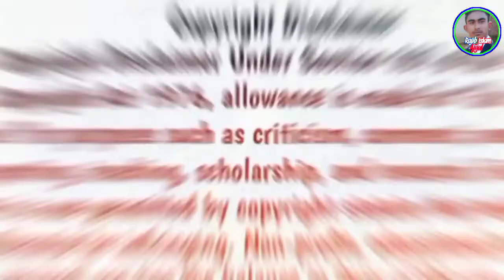রমজানে ব্যাপক ভন্ডামি |Tiktokers In Romjan | Bangla Funny Video| Ramadan Mubarak | রমজান মোবারক ২০২২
রমজানে ব্যাপক ভন্ডামি|Tiktokers In Romjan|Bangla Funny Video

Ramadan Mubarak 2.0 | রমজান মোবারক ২০২২ | Bangla New Trending Tiktok Video 2022

And Comment করেও বলতে পারেন
Bangla New Fanny Dabbing Video
Rajib Islam Ajijul

অনেক মজার মজার ভিডিও আপলোড করা হয় হাসতে হাসতে পাগল হয়ে যাবে ১০০%

হাসির টিকটক
ডিজে গান
chomoloko
কাপড়ের কাঙ্গাল নয় ভাইজান গো
hero alom song
vadaima
14 february tik tok
14 february tiktok
cid
natok
হিরো আলমের কাচা বাদাম গান
১৪ ফেব্রুয়ারি ভাইরাল ভিডিও
bhuter cartoon
gaan tik tok valentine's day tik tok
নৌকার গান dj song ১৪ ফেব্রুয়ারি টিকটক
bangla cartoon ডিজে গান dj 2022
নাগিন নাগিন song dj
funny video
dị gan
dj song
mithai
song
লকডাউনের গান ১৪ ফেব্রুয়ারি টিকটক
নৌকার গান ডিজে ভোটের গান ২০২১
football marker gaan naukar dj gaan
কাপড়ের কাঙ্গাল নয় ভাইজান গো dj ভিজে গান dj 2022
লাগিন নাগিন
song dj শরিফ উদ্দিনের ডিজে গান ২০২১
funny video
nirbason gan
আনারস মার্কার পান
নৌকার গান জয় বাংলা
dị gan
dj ong
football marka song
gan
mithai

ডিজে তাহরির ভাইরাল গান ১৫ | Taheri...

বক্তার কন্ঠে গান-১০) | হুজুরদের ভাইরাল সব...

Taheri dj song 2022 | তাহেরি গান | দাল তো.…..

বিড়ি খাওয়া নিয়ে তাহেরি বেতালা হাসির ওয়াজ.

ডিজে তাহরির ভাইরাল গান ১৩ | Taheri dj.

dj.

Funny Waz | হাসতে হাসতে অজ্ঞান | ফানি ও...

তাহেরির ভাইরাল সব ভিডিও Taheri dj song.

pushpa song | srivalli song

Taheri dj song | তাহেরি গান | দাল তোর লাই...

আওয়ামীগ হলো ধানের শীর্ষ বি...

হিরো আলমের কাঁচা বাদামের গান hero alom.

কি একটা গান | Manike Mage hita manike...

বক্তার কন্ঠে গান-4 | হুজুরদের ভাইরাল সব .

dj.

TikTok  Dj Nagin dance 2022 dj song //নাগিন নাগিন নাচ টিকটক ভিডিও ২০২২//